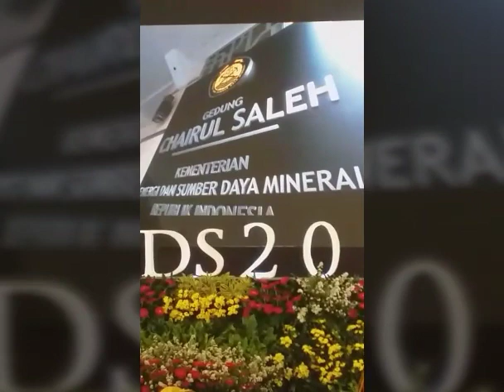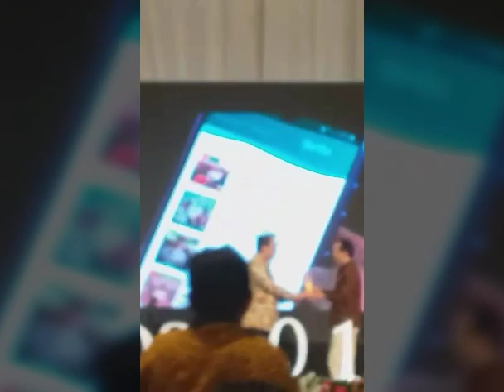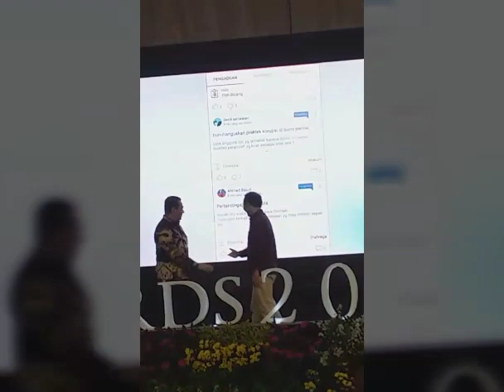Pemenang Indonesia Digital Initiative Awards 2019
IDIA 2019

Medsos Kementerian ESDM
Website Kementerian Pariwisata Ek Kref
Aplikasi DPR NOW